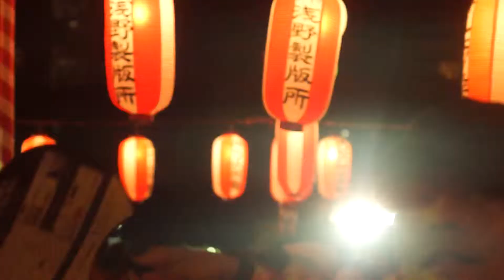OBONDORI FESTIVAL . TOKYO, JAPAN .